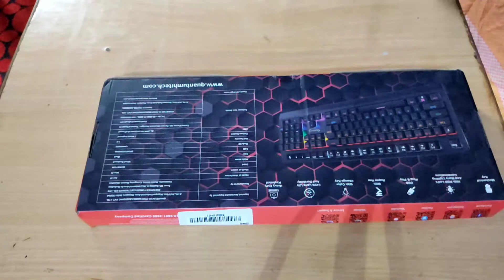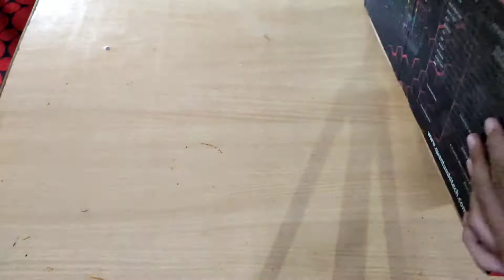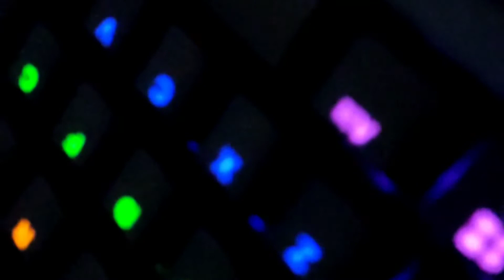UNBOXING Quantum Mechanical Keyboard Rs 1499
Hi guys,

Keep Loving
Keep Watching
Keep Supporting